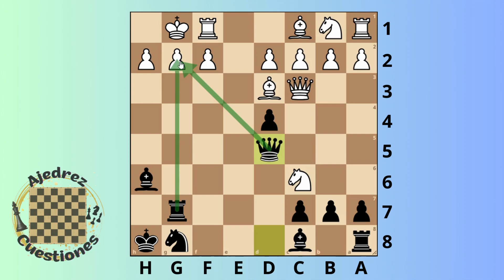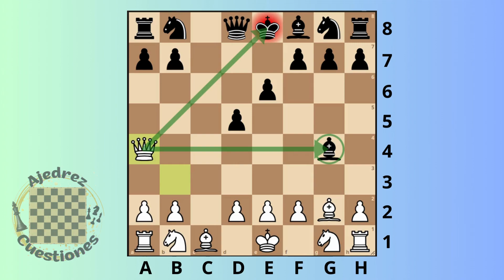3 APERTURAS para PARTIDAS RÁPIDAS 🚀♟️⏱️✨ GANA las RELÁMPAGO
Apertura Relámpago 1: Gambito Rousseau.

Apertura Relámpago 2: Defensa Fred o Gambito Duras.

Apertura Relámpago 3: Ataque Grob's.

¿Por Qué Este Video Es Esencial para Tu Repertorio de Ajedrez?

Efectividad Comprobada, presión desde el Principio: Aprende a presionar a tus oponentes desde el principio, ganando tiempo valioso en el reloj y forzándolos a tomar decisiones críticas.

Sorpresa y Estrategia: Descubre cómo las tácticas sorpresa y las estrategias bien pensadas pueden ser tus aliadas en partidas rápidas, llevándote a la victoria de manera eficiente.

¡Que tus movimientos sean rápidos y tus victorias, aún más rápidas! 🚀♟️